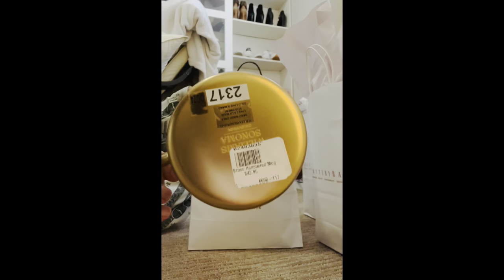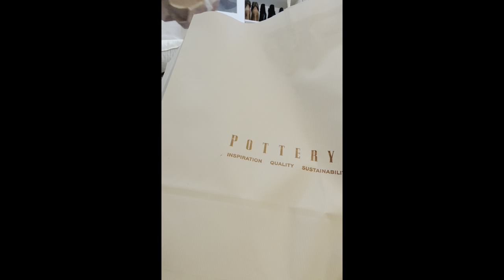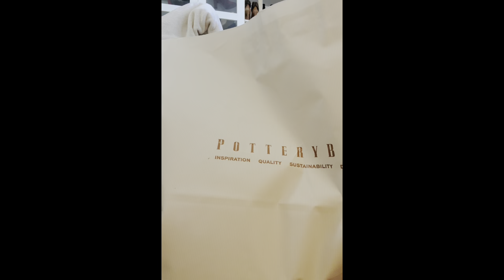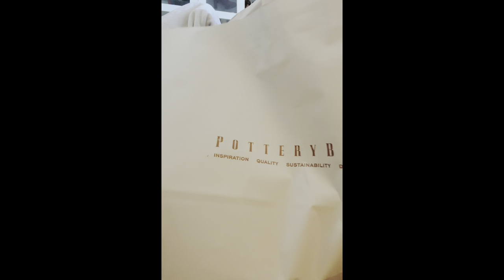LIFE IN CANADA🇨🇦, SHOPPING, HAUL WILLIAMS SONOMA & POTTERYBARN | PinayCanadian Vlog